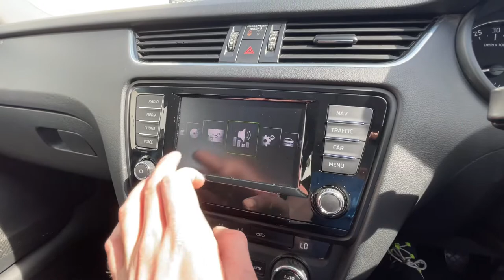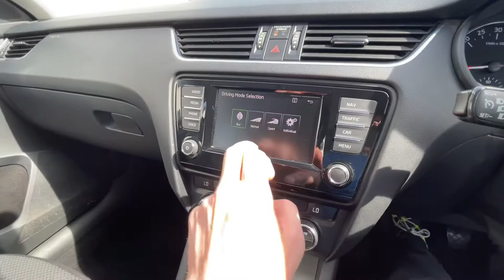FOR SALE 2016 SKODA OCTAVIA 1600CC TDI BUSINESS EDITION ESTATE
FOR SALE

1 OWNER | EURO 6 | COLOUR TOUCH SCREENSATNAV | DAB | PARKING PILOT | ELECTRIC WINDOWS | ELECTRIC HEATED FOLDING MIRRORS | FRONT FOG LIGHTS | FREE NEXT DAY UK DELIVERY | FREE 5 DAY INSURANCE | PARKING SENSORS | We are located 0.5 miles from Stockport Train Station | Pickup can be arranged | Full dealer facilities | FREE 5 day insurance | Credit & Debit card payments | HPI CLEAR with Experian Certificate | Call or text until 10PM Daily

DETAILED SERVICE HISTORY:

1) DETAILS SOON By SKODA MAIN DEALER
2) 09/10/2017 @ 41,728 miles By SKODA MAIN DEALER
3) 05/07/2018 @ 60,327 miles By SKODA MAIN DEALER
4) 01/06/2020 @ 89,724 miles By SKODA MAIN DEALER
5) 11/02/2021 @ 103,724 miles By SKODA MAIN DEALER

MOT: 12m MOT AT POINT OF SALE